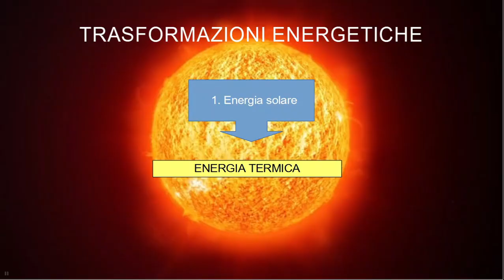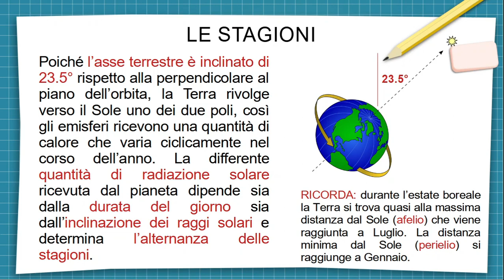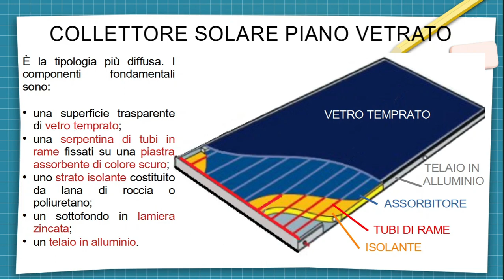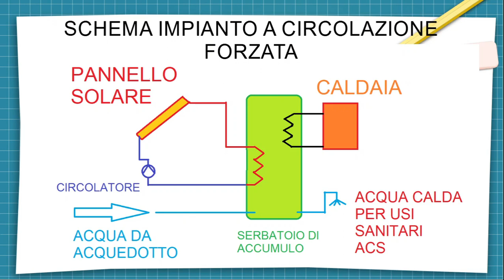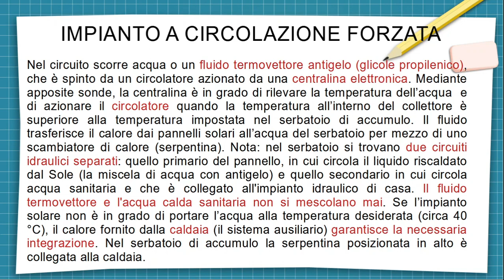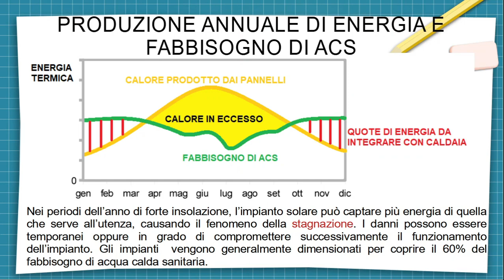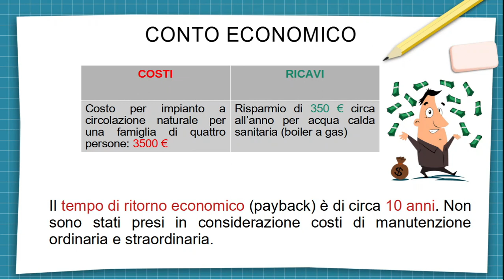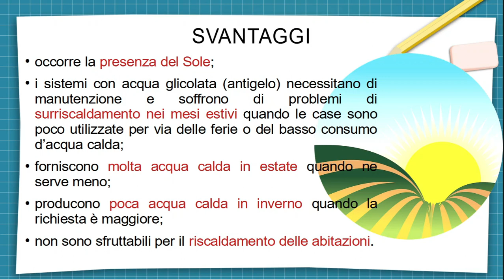10 Impianto solare termico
Appunti alle lezioni di tecnologia sui pannelli solari termici.